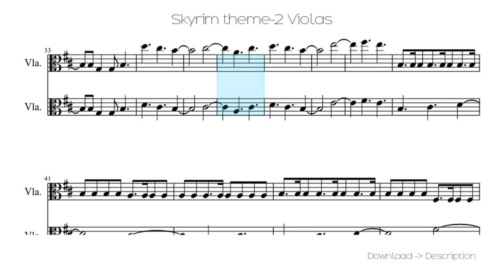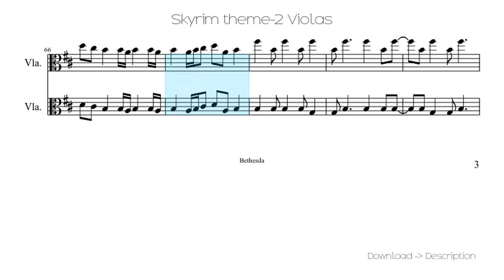🎶 Skyrim Theme-2 Violas 🎸🎸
Sheet for song: 🎶 Skyrim Theme-2 Violas 🎸🎸